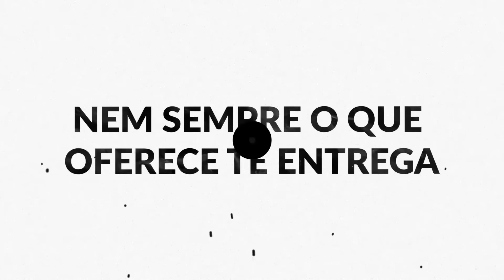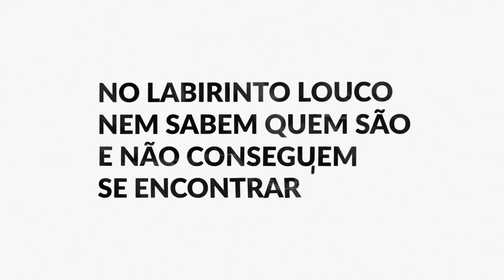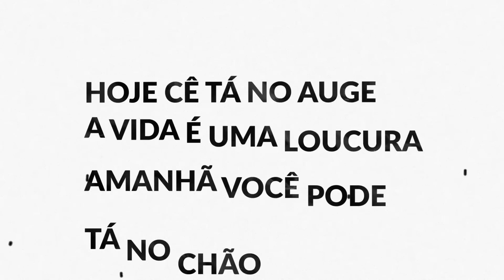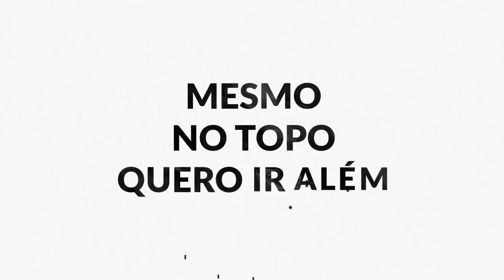THIAGÃO- Parece fantástico feat Wesley Cruz e Lukas Loko (faixa do álbum No topo)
Produção - dj Samu
Composição -Thiagão
Intérpretes - Thiagão, Wesley Cruz e Lukas locco

Faixa do álbum No topo que fez parte da trilha sonora da série No topo